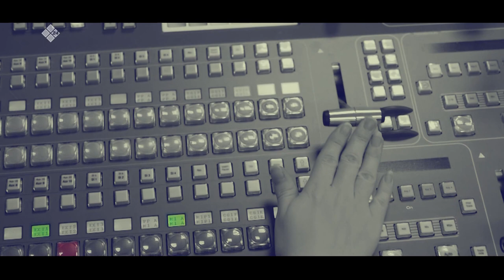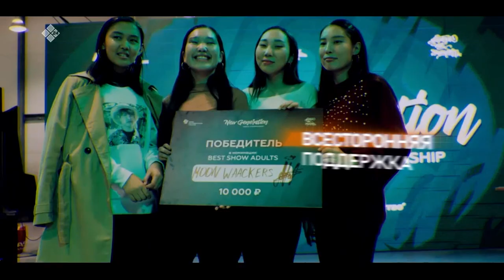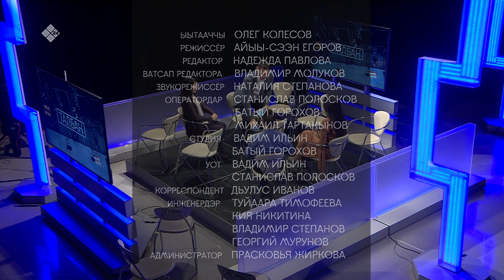«Талбан» биэриигэ: Кэмиэрчэскэйэ суох тэрилтэ уонна саха литературатын сайдыытын туһунан (11.03.20)